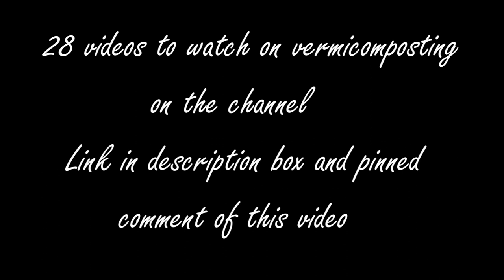FAVOURITE FOOD of Red Wigglers or Composting worms | Worm Party👯‍♀️ 🥳 blackgold | 1 minute video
Red wigglers are my absolute favorite garden friends and I love treating them to their favourite snacks - water melon rinds , musk melon rinds and pumpkin rinds and they love it and go to party !!

♦️Its peak summer and I'm giving them fruit peels? Complete contrast to my summer worm bin video ? Yes . Reason ?? - the set up is completely different , this is my ginger grow bag , plenty of gulmohar leaf mulch and the peel is placed on top , melting away slowly and the worms have gathered underneath , protected from light and enjoying the decomposing water melon juices . They have plenty of room to move away in this 2 ft * 1 ft grow bag , good ventilation . Not heat generated inside the grow bag as the water melon is placed on top .
♦️ This is probably doable in grow bags or pots in your setups , if you do try , let me know how it goes as it is pretty cool to have automatic vermicompost for your plants . One drawback / failure would be rodents coming in to enjoy the scraps and to counter this a worm tower would be a more doable method , watch that video in case you haven't already .

♦️Watch the how to manage a worm bin in summer on my channel to understand more .

Where to buy reg wigglers :
I do not know if the leads given below are shipping worms at the moment , I do not sell or ship worms .
1. Mumbai - Mr Prakash Dandekar , Mahim , 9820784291.
2. Chennai - V5 , Earth Recyclers.
3. Yogesh Gujjar :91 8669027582  ,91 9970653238 . Ships worms all India from Pune .
4. Dayal Worms ( Delhi NCR region ) 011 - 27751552 , 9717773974